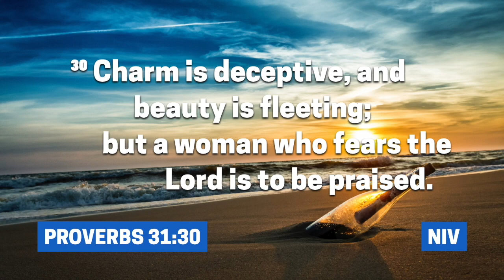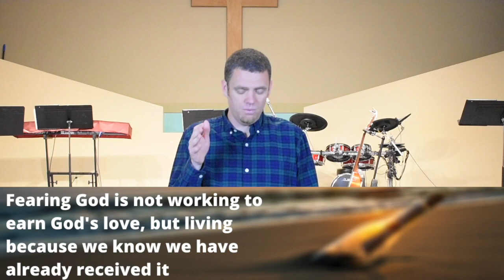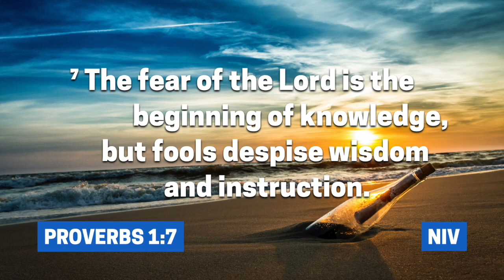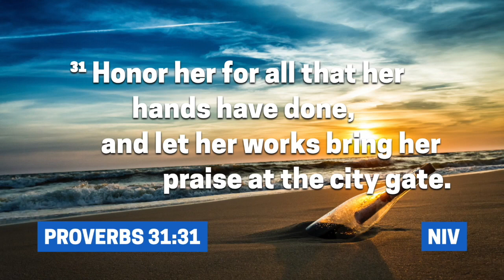E40 Online | Mother's Day | May 10th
Thank you for joining us for worship this morning at East 40 Church. Take some time to fill out our connection link to let us know you joined us, submit prayer requests, and let us know what ministries you are interested in at East 40

If you are interested in giving to East 40, you can

Today, our worship was handpicked by some of our women at East 40, and we will have a message to kick off our "Message in a Bottle" series encouraging and challenging the women of our church and community. We will also have a time of Communion, so make sure to take some time to prepare that at your home before the time comes.